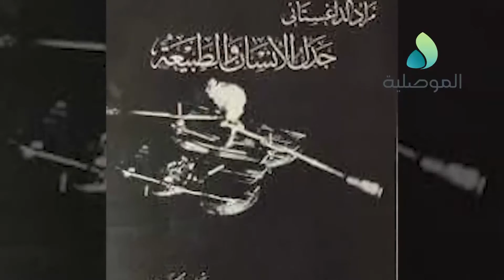موصليات - مراد الداغستاني